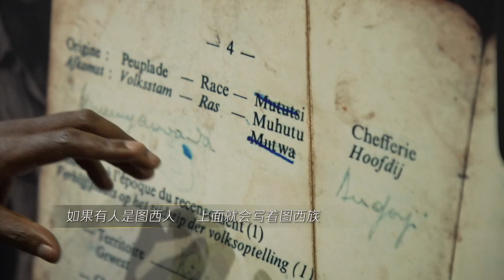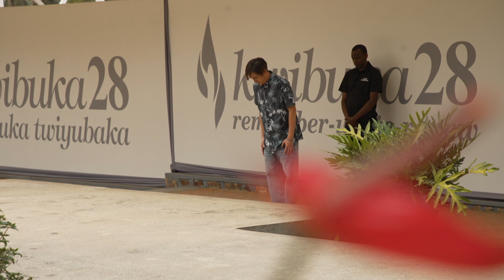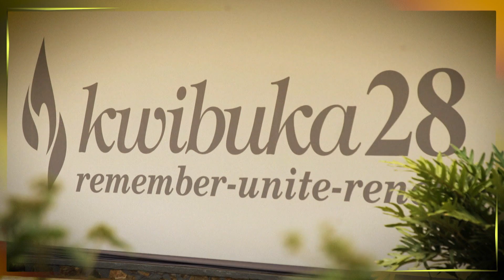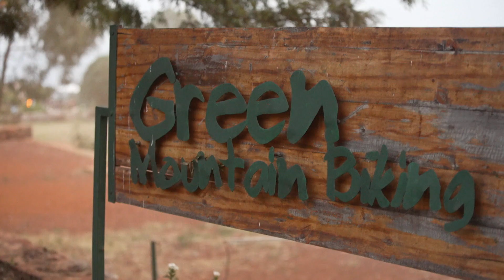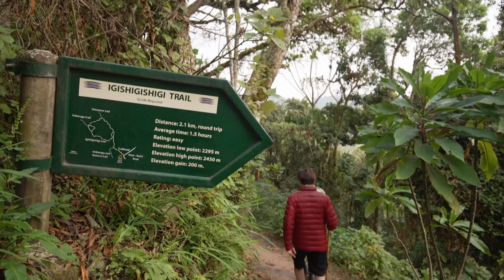Forbidding No More S2 极境之旅 S2 EP10 | Rwanda Part 1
"Forbidding No More 2" continues its journey in Africa as the host Jinglun sets off to Rwanda in the east. The country is perhaps most known for the horrific genocide of 1994, but it has since come a long way and is now emerging as a popular tourist destination in the continent. 《极境之旅2》继续踏上在非洲的旅程，主持人黄靖伦前往在东部的卢旺达。许多人对于卢旺达的印象似乎还停留在1994年的种族灭绝事件上，但这个国家早已摆脱当年的困境，成为非洲新晋的旅游胜地之一。

🧭🗺️ Wondering where to go for an adventure of a lifetime? Check out more exciting destinations on Forbidding No More S2 极境之旅 2!